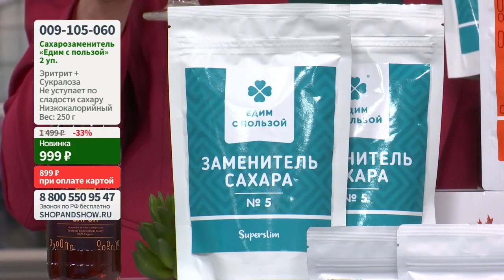Сахарозаменитель Эритрит + Сукралоза «Едим с пользой» (2 уп. по 250 г). Shop & Show (Обувь)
[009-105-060] Сахарозаменитель Эритрит + Сукралоза «Едим с пользой» (2 уп. по 250 г) (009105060)